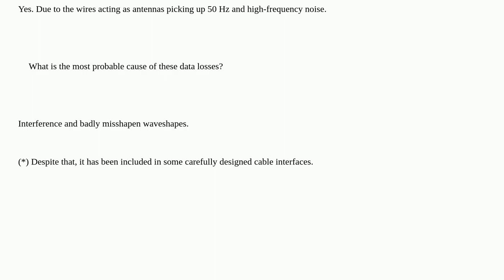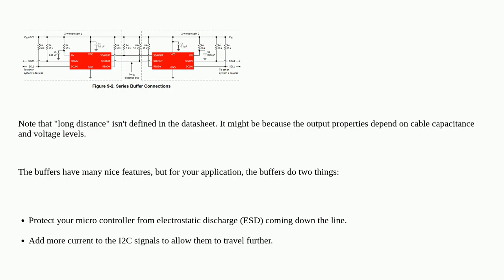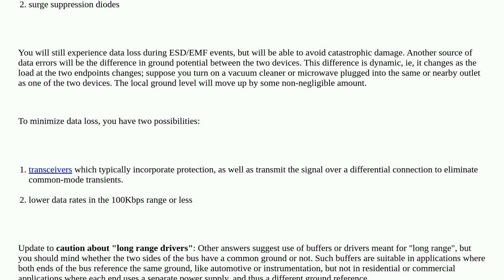Electronics: I2C with 4,5m and data losses?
I2C with 4,5m and data losses?

A special thanks goes out to the community

  i2c